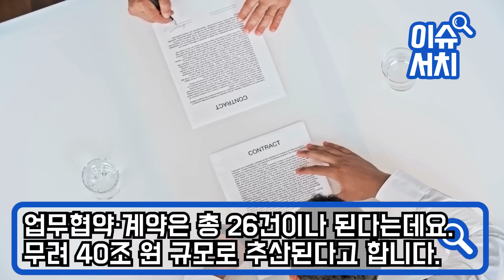“사우디 왕실에 갑자기 나타난 한국제품” 日 일정 취소후 ‘1억’ 통크게 쇼핑한 사우디 왕세자 폭탄발언에 日 피눈물 ‘뚝뚝’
“사우디 왕실에 갑자기 나타난 한국제품”
日 일정 취소후 ‘1억’ 통크게 쇼핑한
사우디 왕세자 폭탄발언에 日 피눈물 ‘뚝뚝’